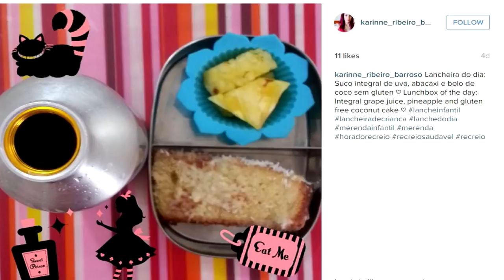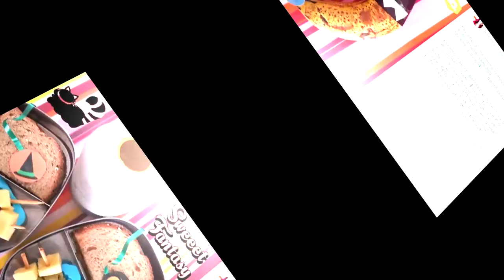Papo de Mãe - Lancheira Update